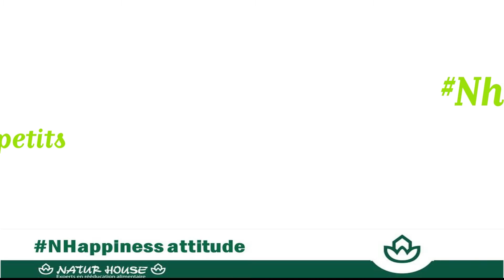22 04 20 👩‍👧‍👦 Le mercredi, c'est pour les petits ! 3, 2, 1 , GO ! Courses de chenilles !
👩‍👧‍👦 Le mercredi, c'est pour les petits ! 3, 2, 1 , GO ! Courses de chenilles ! Gardez la NHappinessattitude 😀😁 et Restezchezvous